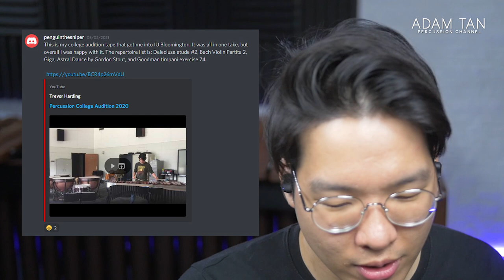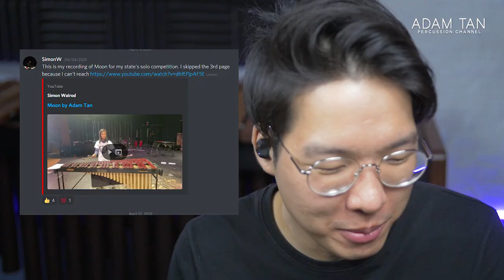This is how you REALLY perform... 😲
★★ BECOME A STUDIO VIP/ARTIST ★★
★★ FOLLOW ME ★★
★★ OTHER LINKS ★★
★★ SEND ME ANYTHING HERE ★★
Adam Tan
AUSTRALIA
★★ FOLLOW MARIMBAFEST AUSTRALIA ★★
★ FEATURED CONTENT ★
All memes from Discord:

★ TIMESTAMPS ★
0:00 THESTUDIOFAMILY Merch Collection
0:10 Introduction
0:46 Start of episode + some updates
2:40 Discord memes
5:01 Video 1 - full playthrough
16:08 Video 1 - Delecluse and playing light
17:11 Video 1 - marimba grip
18:21 Video 2 - full playthrough
23:16 Video 2 - touch and phrasing
24:18 Video 2 - how to play the octave section of 'Moon' even if it appears too far away
26:12 Episode ending

★ THE STUDIO GEAR 2022 ★
LENS ADAPTER
INSTRUMENT MIC
VOCAL MIC
INTERFACE (2IN)
INTERFACE (8IN)
MUSIC TABLET
PAGE TURN PEDAL
MALLET TAPE
FINGER PROTECTOR
MUSIC STAND